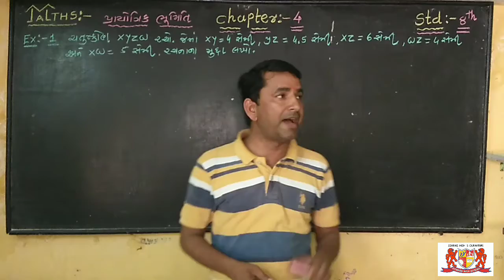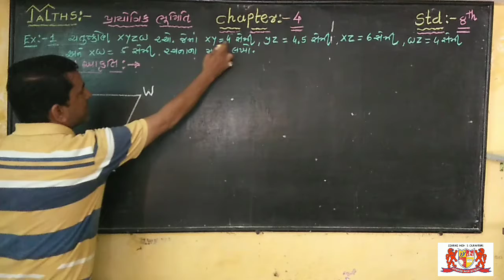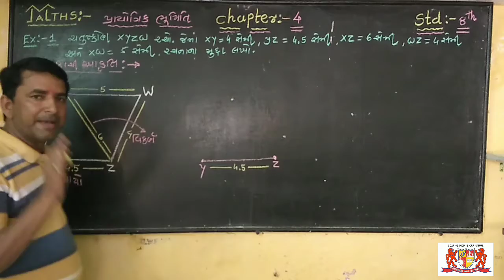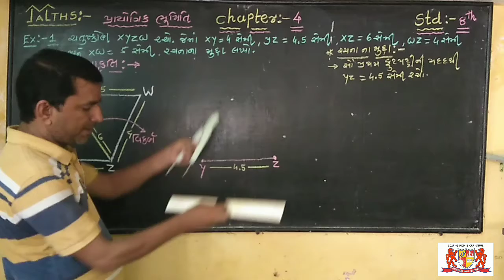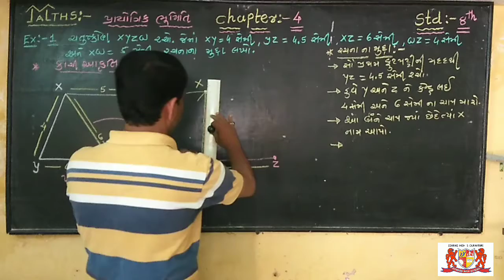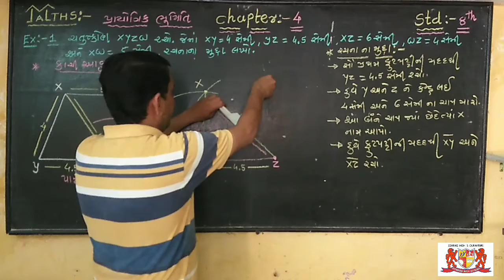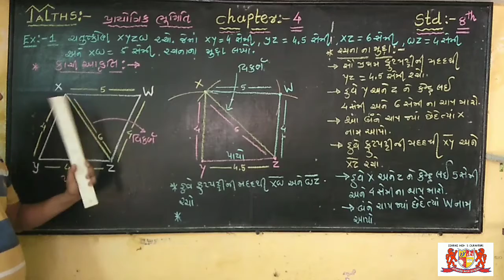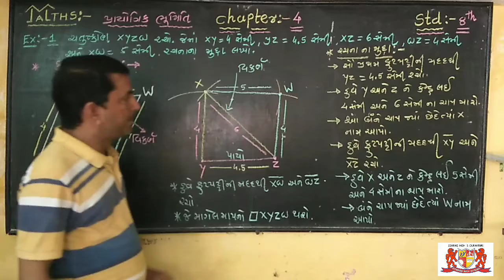Std-8 Chapter -4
Maths. Tea:-Ajay Trivedi